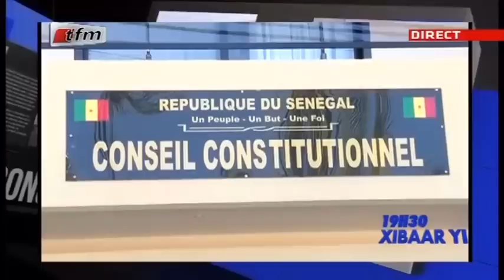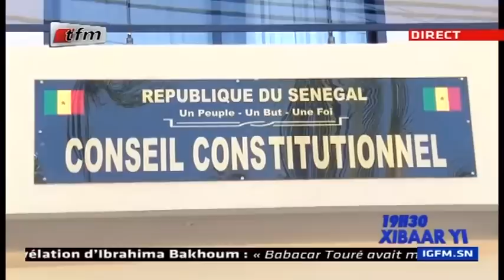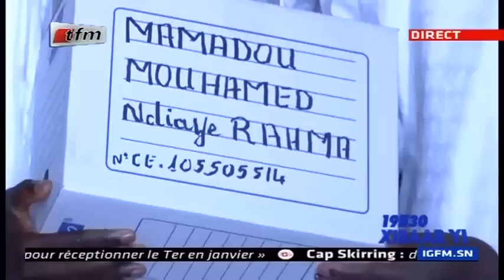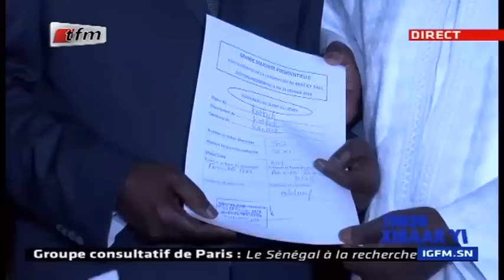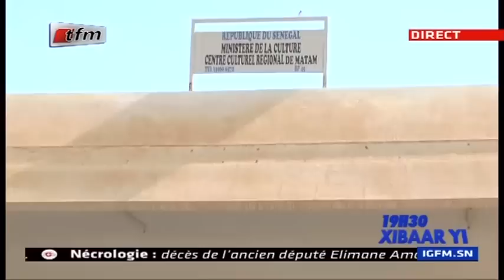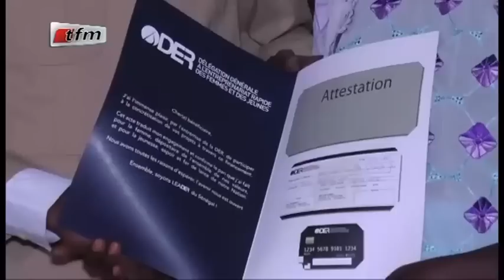REPLAY - Xibar Yi 19h - Pr : FATY DIENG - 10 Décembre 2018